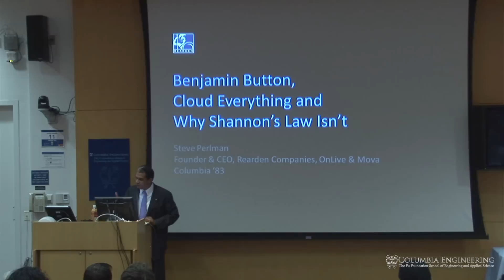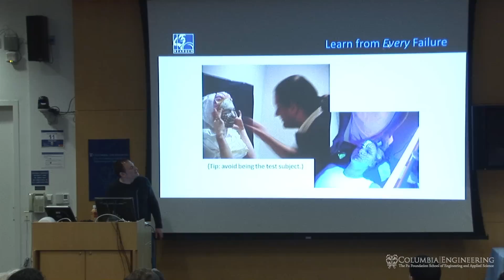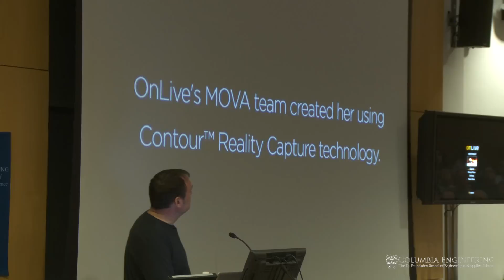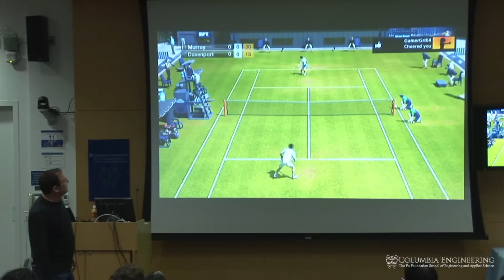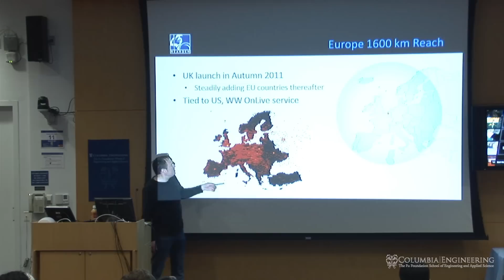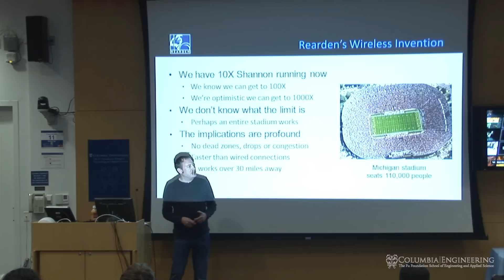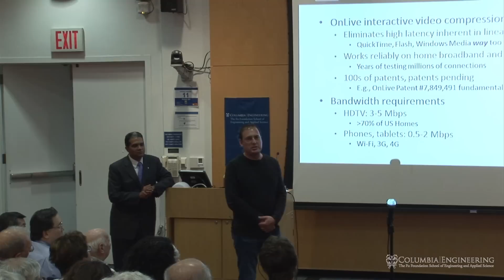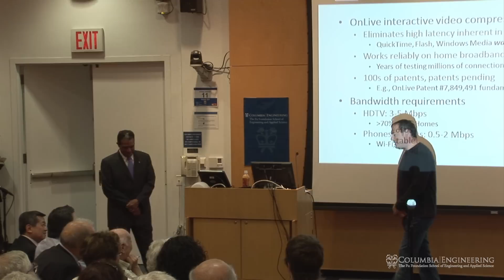Steve Perlman at Columbia Engineering School June 4, 2011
Columbia Engineering School hosts Steve Perlman, Founder & CEO of Rearden Companies, OnLive & Mova, who delivered the annual Magill Lecture on June 4, 2011